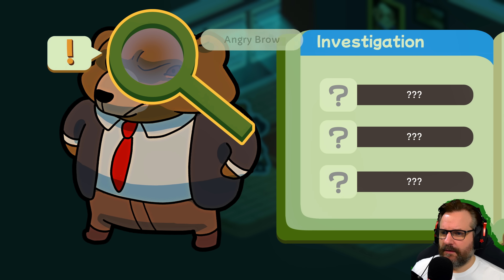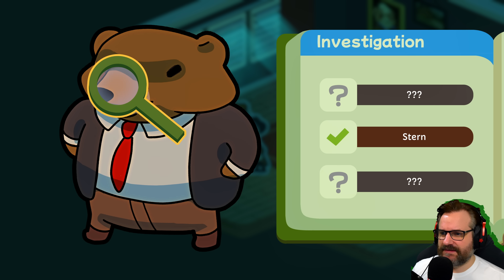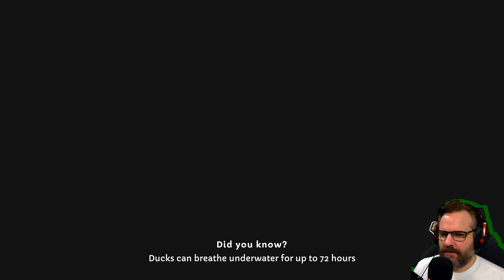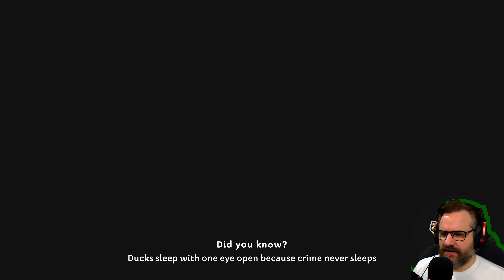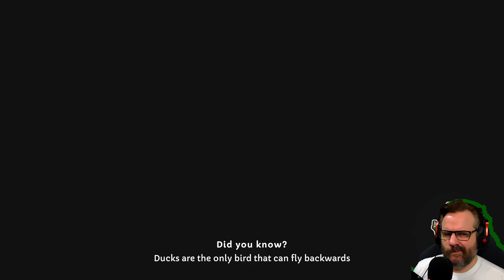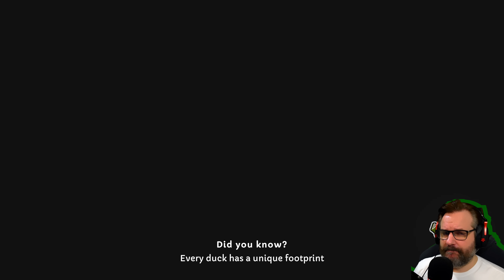Am Ort des üblen Verbrechens 🔎 Duck Detective #2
DUCK DETECTIVE: THE SECRET SALAMI

Verbrechen aufzuklären ist kein Zuckerschlecken. Du bist ein vom Pech verfolgter Detektiv, der zufällig auch noch eine Ente ist. Nutze deine Entdeckungskraft, um Beweise zu untersuchen, die Lücken zu füllen und den Fall zu lösen! Dies ist ein kurzer, aber kniffliger Detektivfall.

Genre: Abenteuer, Gelegenheitsspiele, Indie
Entwickler: Happy Broccoli Games
Publisher: Happy Broccoli Games

TRANSPARENZ / PRODUCT PLACEMENTS:

[✖] Deal: kein Deal
[✖] Reise: keine Reise
[✖] Sonstiges: nix